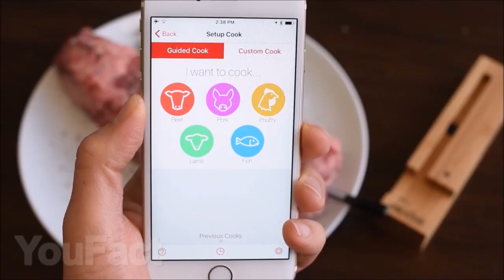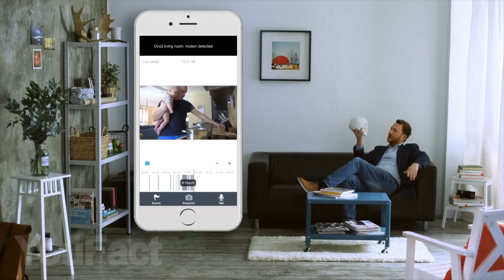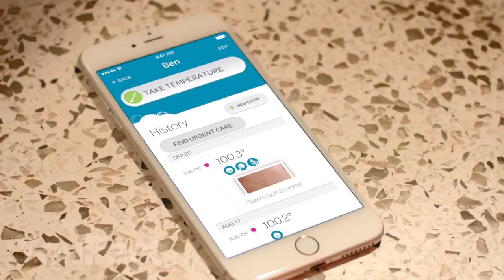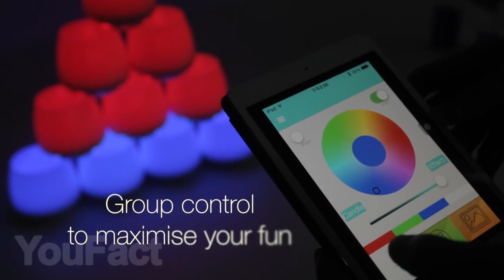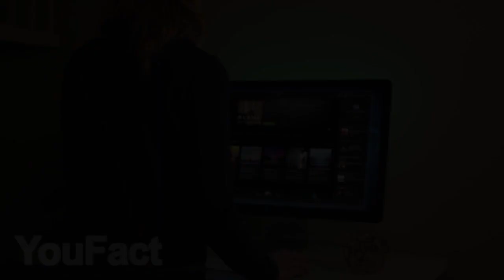10 COOLE Gadgets, die den Kauf wert sind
0:22 Brille Luminette
1:05 Heng Balance Lamp
1:31 Thermal Phone Case
2:02 Magnetische Powerbank
2:32 Kabellose Überwachungskamera
3:09 Smart Thermometer
3:34 Fleischthermometer
4:00 Getränkehalter
4:22 Led Streifen
4:40 PLAYBULB Kerze

Heute zeigen wir Dir eine interessante Auswahl von 10 nützlichen oder ungewöhnlichen Dingen. Auf den ersten Blick wirst Du nicht genau erkennen können, was diese Dinge eigentlich tun.